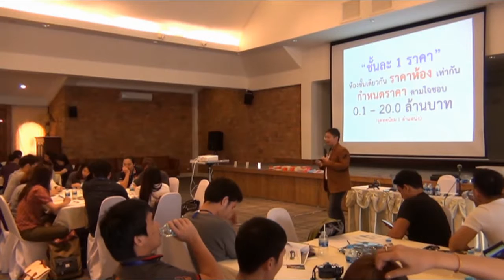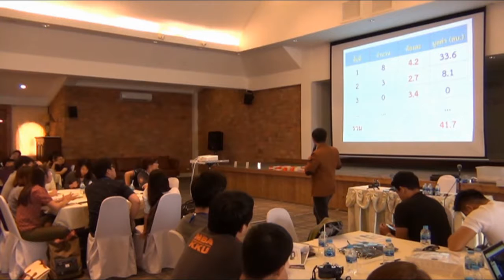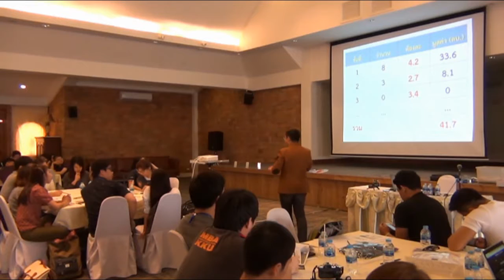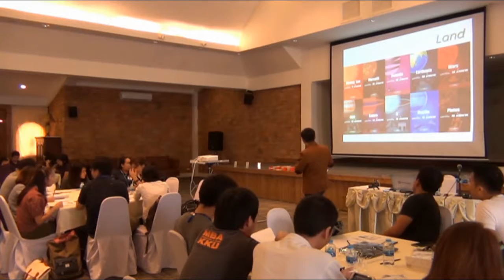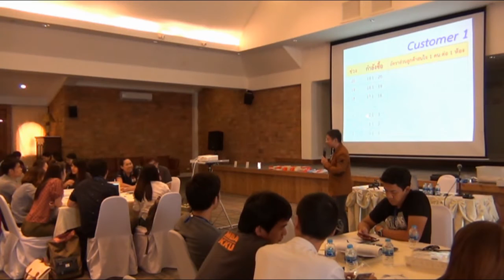Domino BG - Rules in Balios Khao Yai 02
อธิบายกติการการเล่น Domino Business Game
จาก โรงแรม บาริออส เขาใหญ่ โคราช